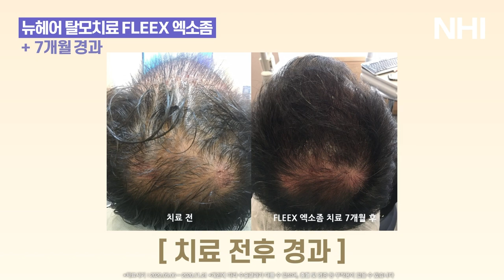엑소좀과 보톡스 탈모치료의 효과 (feat. 최신 탈모치료)｜뉴헤어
*치료기간 7개월

용닥터님의 영상에서 보셨듯이
뉴헤어에서는 액소좀과 보톡스를 활용한 탈모치료를 하고 있습니다.
환자분들마다 다르지만 꾸준히 치료를 하시면 효과를 보실 수 있어요!
모발이식이 불편하다고 생각하시거나 치료를 원하신다면
탈모치료도 생각해 보시면 좋을 것 같습니다.

📁뉴헤어 엑소좀 탈모치료 사례
[엑소좀 탈모치료 사례]